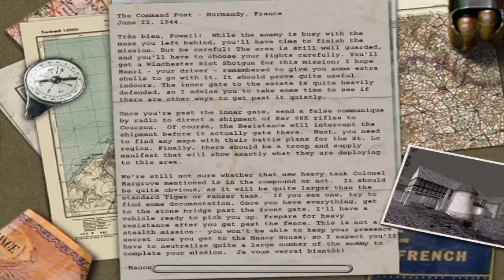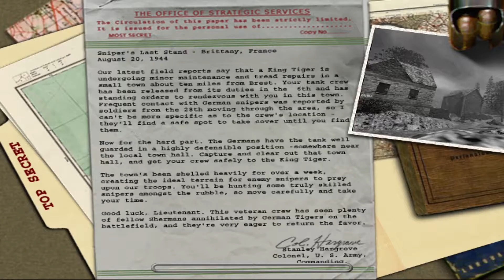ALARMINIZ BATSIN | Medal of Honor: Allied Assault Oynuyoruz #6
Bir başka köklü seriye başlıyoruz dostlar, oyunumuz Call of Duty serisinden bile eski olan Medal of Honor: Allied Assault. 27 yaşındaki Teğmen Mike Powell, Amerikan Stratejik Servisler Ofisi (OSS) için çalışan bir ajan ve askerdir. Powell'in Kuzey Afrika ve Batı Avrupa'da kendisine verilmiş görevleri tamamlaması gerekmektedir. Bu macerada bana eşlik ettiğiniz için teşekkür ediyorum, hepinize sevgiler ve saygılar dostlar...